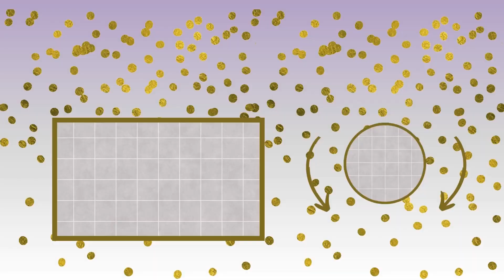Morgan Happy Birthday Song Happy Birthday To You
Thanks
Happy Birthday
happy marriage

Please write us:
1. First Name
2. Gender
3. Nationality

Send this Ecard:
Thanks